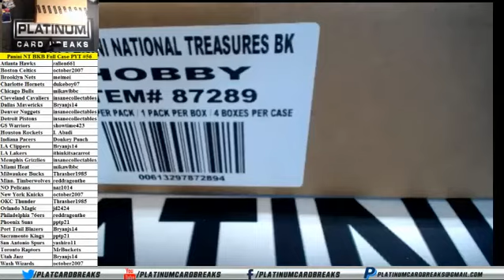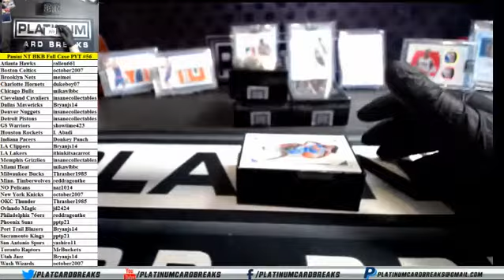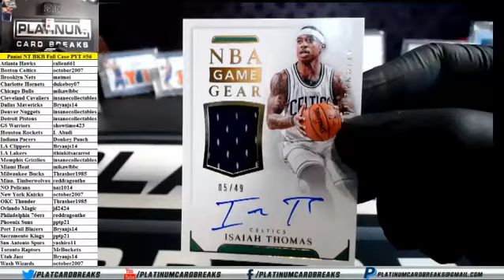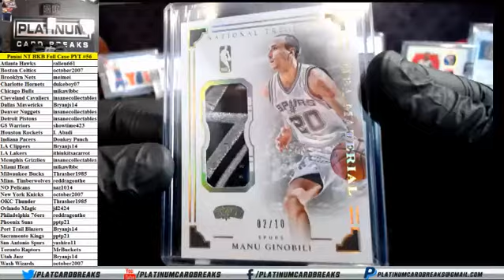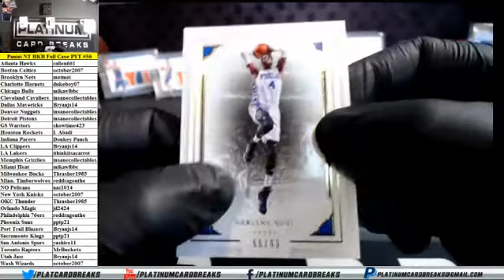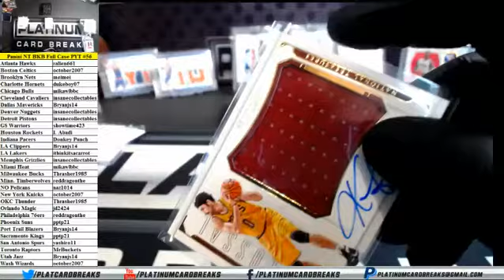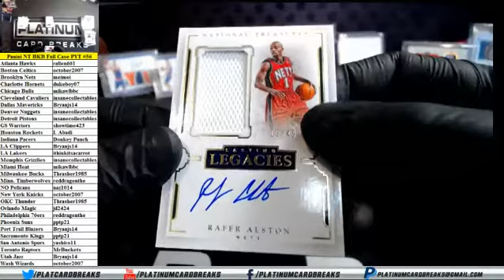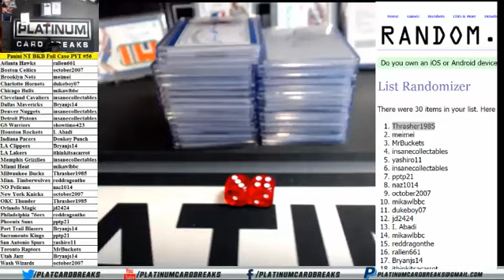2015/16 Panini NT Basketball Full Case PYT #56